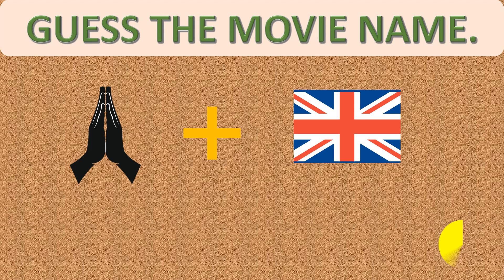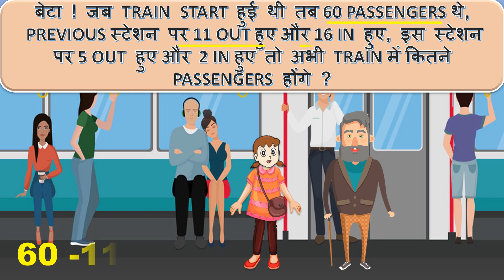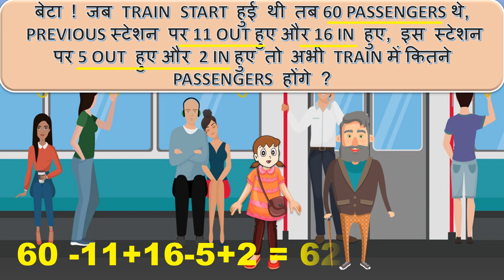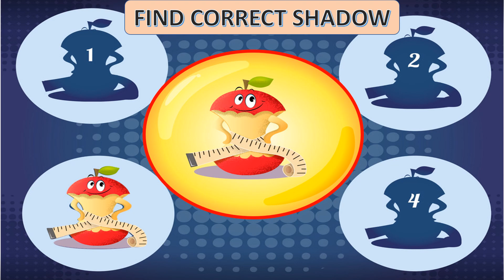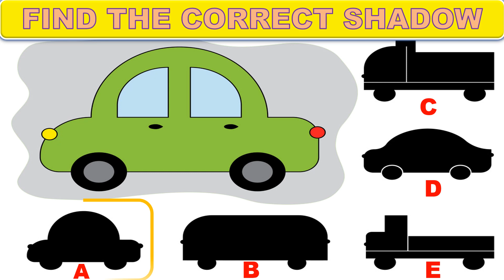DORAEMON PUZZLE || NOBITA KI MOM KA MURDER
Video may contain mature language, themes, and topics (like murder, suicide, robbery, etc) and are therefore recommended to viewers above the age of 16

This video is only for enjoying the purpose